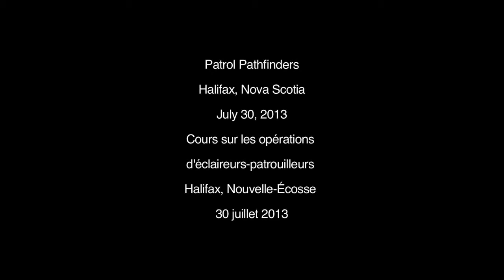Patrol Pathfinder Course/Le cours sur les opérations d'éclaireurs-patrouilleurs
The Patrol Pathfinder Soldiers participate in a portion of the Patrol Pathfinder course held in Halifax, Nova Scotia from July 25 to August 2, 2013. / Des militaires participent à une partie du Cours sur les opérations d'éclaireurs-patrouilleurs qui a lieu à Halifax, en Nouvelle-Écosse, du 25 juillet au 2 août 2013.